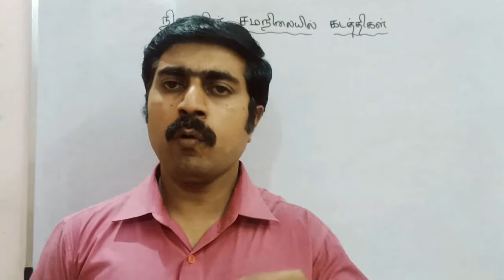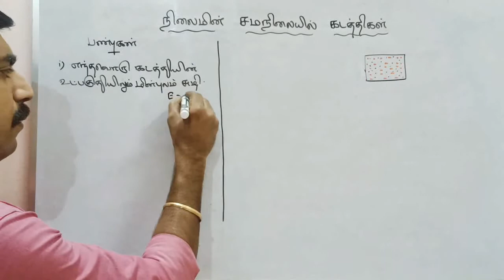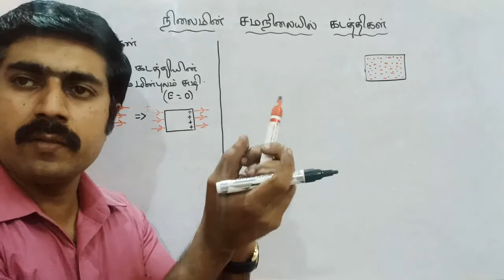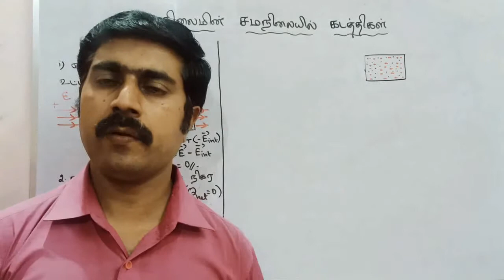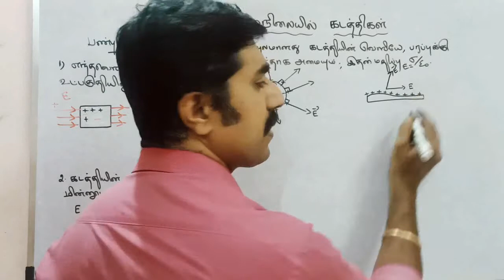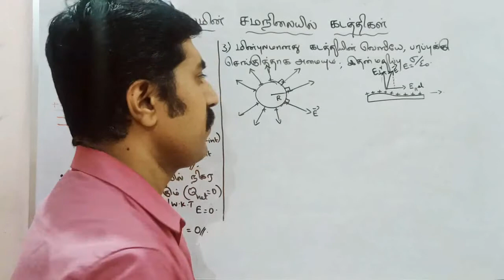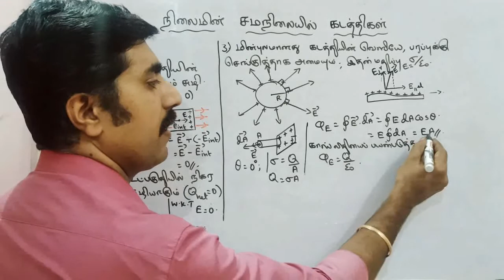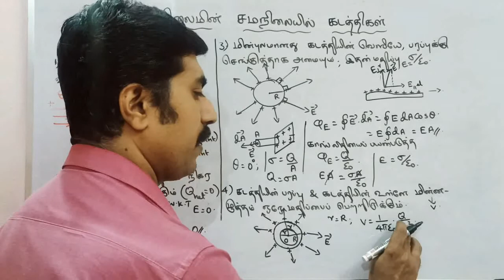நிலைமின் சமநிலையில் கடத்திகள் || பண்புகள் ||நிலைமின்னியல்||STD 12 இயற்பியல்||sky physics